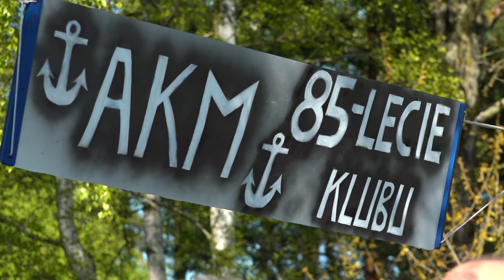Inauguracja Pomorskiego Sezonu Żeglarskiego